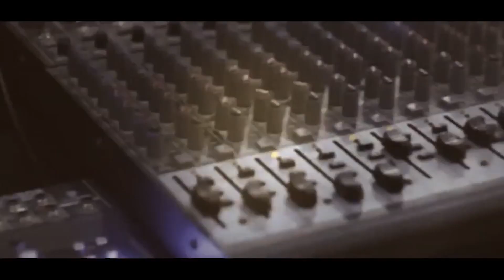الفنان علاء الجلاد طربيات سهرة العريس محمد اعمر مخيم نورشمس T Aljabaly2019